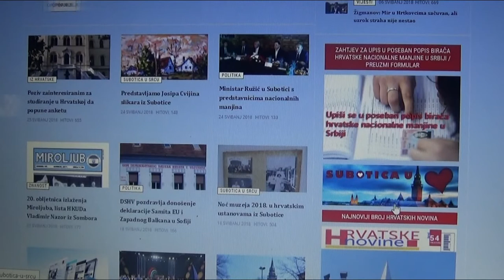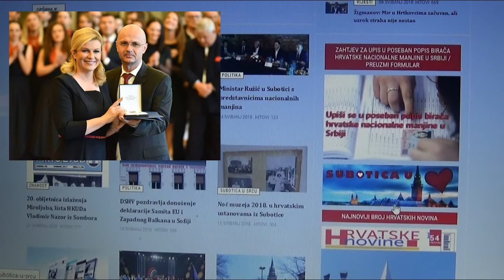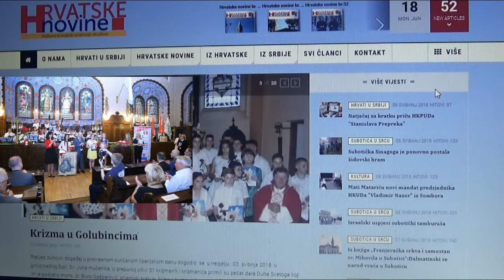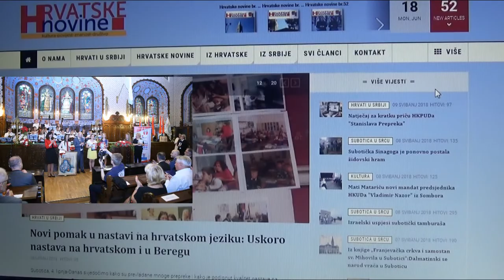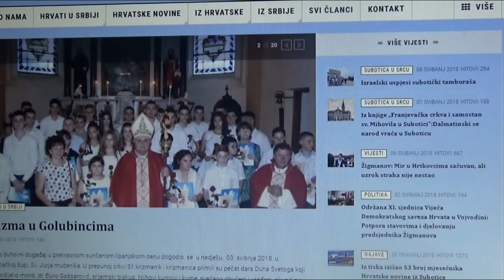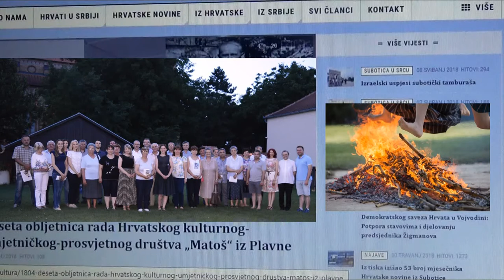Poslušajte i pogledajte Nove vijesti od 19. lipnja-Hrvata u Srbiji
Poštovani čitatelji,  Web-site „Hrvatske novine vijesti“ poslušajte i pogledajte nove  vijesti-Hrvata u Srbiji od 19. lipnja u
produkciji medija na hrvatskom jeziku Hrvatske novine vijesti iz Subotice. U nastavku vijesti pogledajte video uradak sa koncerta Subotičkog tamburaškog orkestra održanog u Franjevačkoj crkvi sv. Mihovila u Subotici

Ovo još jedan naš doprinos promidžbi hrvatskih instuticija, udruga, kulturnih manifestacija  Hrvata iz Srbije.
Vijesti-Hrvata u Srbiji objavljujemo na i na  YouTube canal Hrvatskih novina i ovdje na portalu
Radujemo se suradnji!
Uredila i vodila: Natalija Radovanović
Produkcija:Hrvatske novine vijesti-Lipanj 2018.
Uredništvo portala Hrvatske novine vijesti